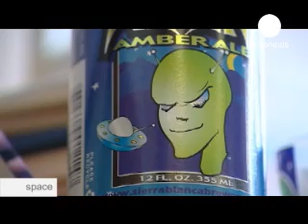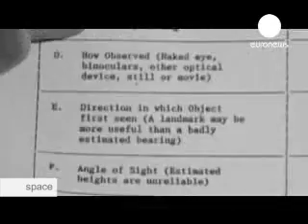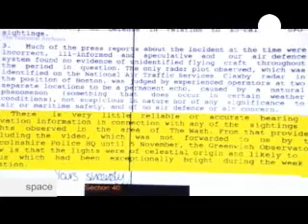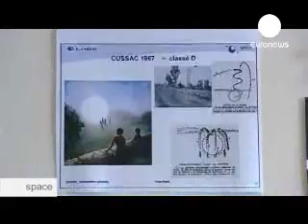ESA Euronews, Are we alone,Ufo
Flying saucers, aliens and UFOs are just science fiction to most people, but to some they are real. What's the scientific explanation of these unexplained sightings in the sky? Is there life in space? Euronews Space magazine looks at both sides of the debate.